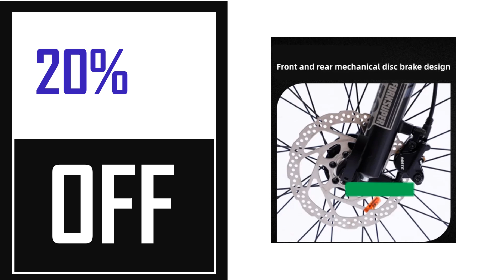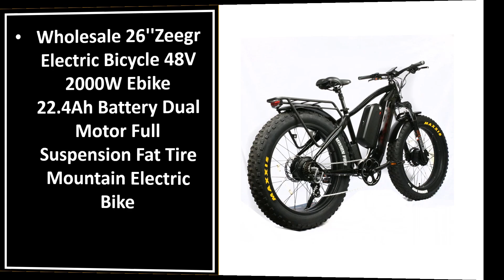Best Mountain Bike Review 2025 (TOP 5)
1. Aluminum Alloy Mountain Bike for Adults Cycling City 11 Speed Double Damping Downhill DH Bicycle MTB Soft Tail 26/27.5 inch 2023

2. Ordinary Electromoblie 2000w 17.5Ah 48V Electric Mountain Bike Dual Motor Ebike City Fat Tire Bicycle Full E-bike Beach Moped

3. Fj Magnesium Alloy Ultra Lightweight Road Children's Bicycles For Boys And Girls Aged 9-14 22 Inch Variable Speed Mountain Bikes

4. 26/27.5Inch Downhill Mountain Bike Off-road Bicycle Double disc brake atm front fork MTB bike Full suspension aldult student

5. Wholesale 26''Zeegr Electric Bicycle 48V 2000W Ebike 22.4Ah Battery Dual Motor Full Suspension Fat Tire Mountain Electric Bike